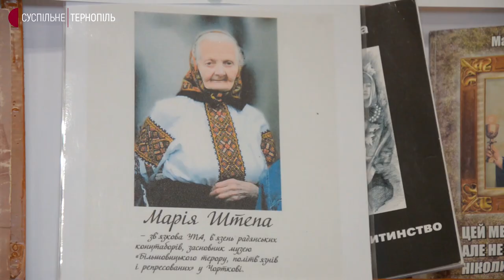На Тернопільщині презентують фільм про зв’язкову УПА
Фільм про зв’язкову УПА Марію Штепу презентували на Чортківщині. Показ організували у селі Мазурівка Білобожницької громади. На захід прийшли близько 100 людей